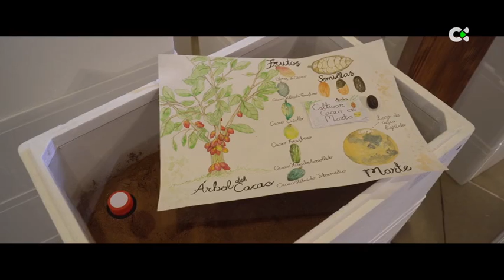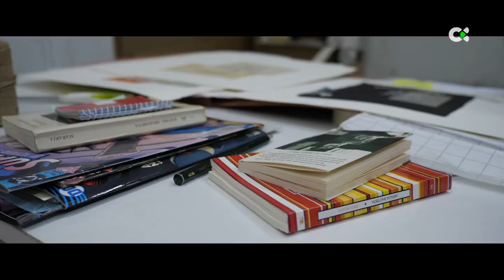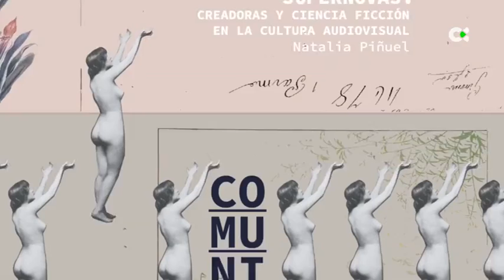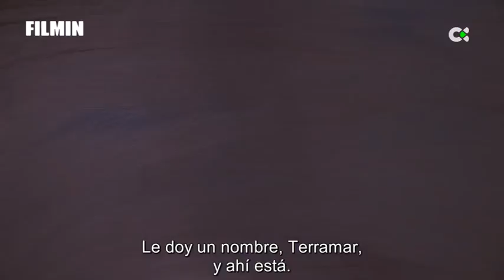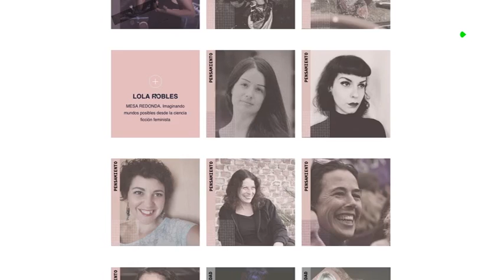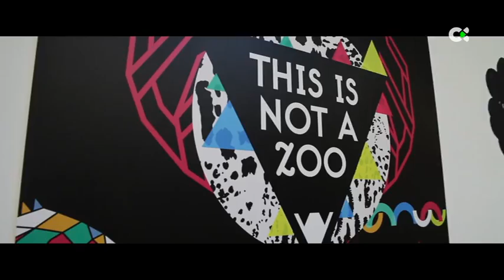Cronos | ep.05 - 06/12/20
'Cronos' es una cita semanal, a modo de agenda, con los eventos más destacados del panorama cultural de las Islas. Su objetivo es informar sobre los acontecimientos culturales contemporáneos y venideros: conciertos; exposiciones; encuentros o festivales de disciplinas como el cine, la literatura, las artes plásticas, etc.; además de otras con menos visibilidad en los medios, como los movimientos alternativos, la arqueología, la historia y la actividad científica en general.